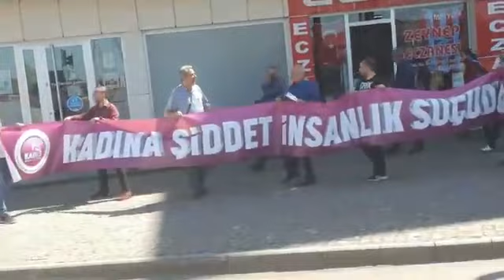Vakfıkebir de Kadına şiddete karşı gösteri yapıldı 18.04.2022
kadem sağlam Şaduman şahin kemal karanis konuşmaları